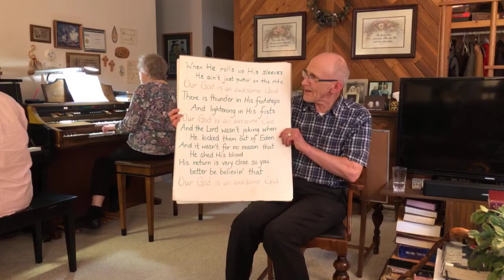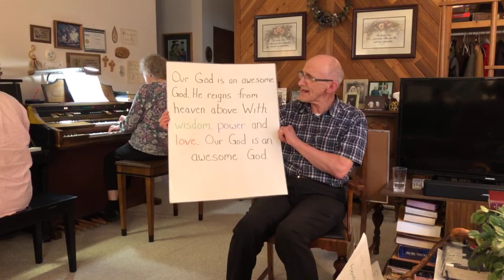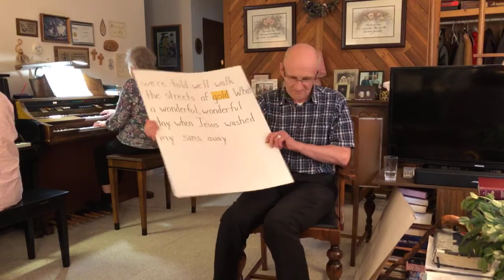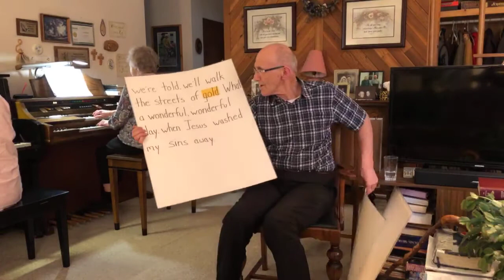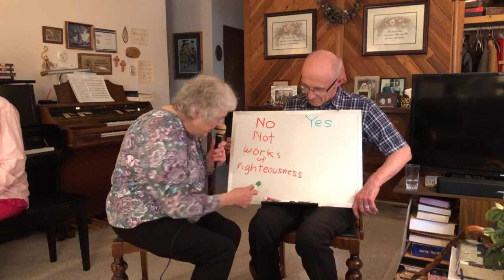Joy Chapel’s “LIVE” Stream Service, September 17, 2020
Here is our 27th “LIVE” stream, at Corney & Evangeline’s place... with Corney speaking on our “N” Memory Verse, Titus 3:5

We are planning to have another “LIVE” video next week.

We are praying for you all.